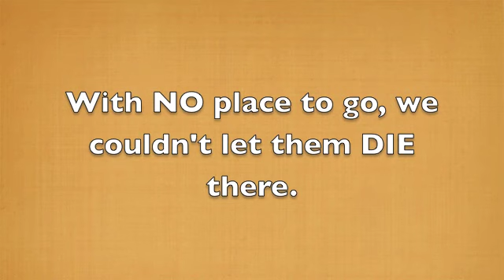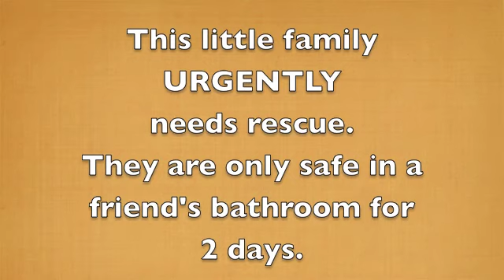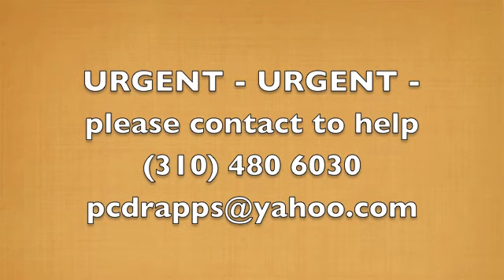3 Tiny Dogs & Puppies Need Rescue